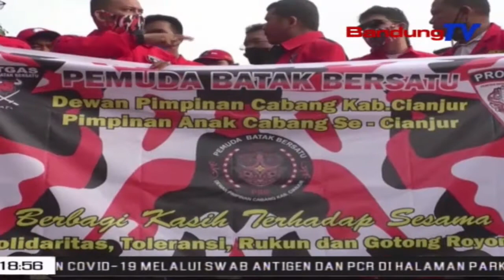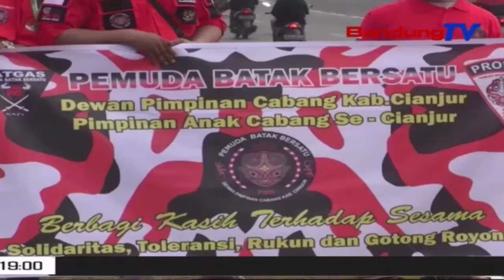Berbagi Kasih Ramadhan Pemuda Batak Bersatu Bagikan Takjil Dan Masker| SBR | BANDUNGTV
SBR | BANDUNGTV | TIARA HASNA | Dalam Organisasi Pemuda Batak Bersatu Atau P-B-B, Dikabupaten Cianjur, Membagikan Seribu Paket Takjil Dan Masker Secara Gratis, Senin Sore. Kegiatan Tersebut Bertujuan Guna Menyatukan Kerukunan Antar Umat Beragama, Agar Tetap Menjaga Persatuan Dan Kesatuan, Serta Selalu Berbuat Positif Bagi Warga Masyarakat, Khususnya Di Kabupaten Cianjur.